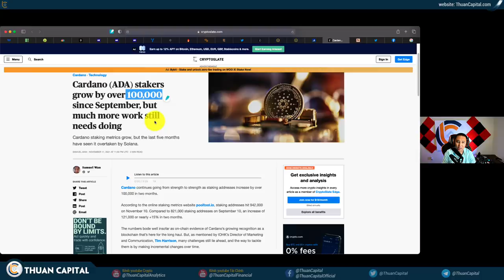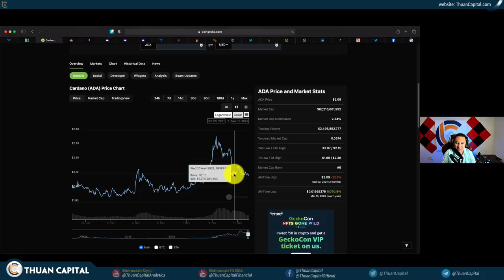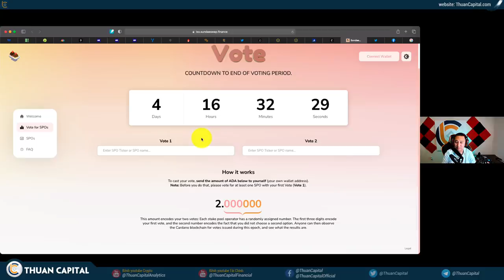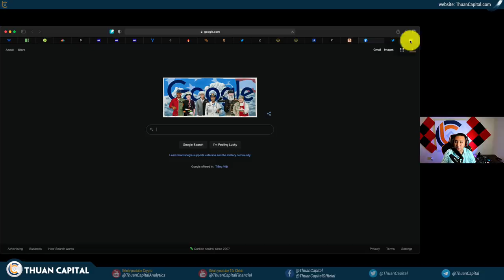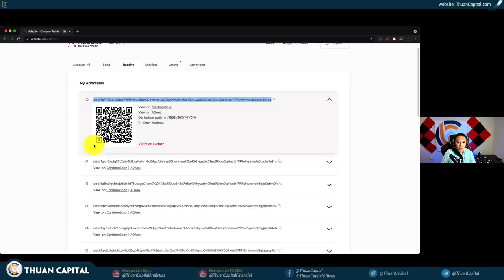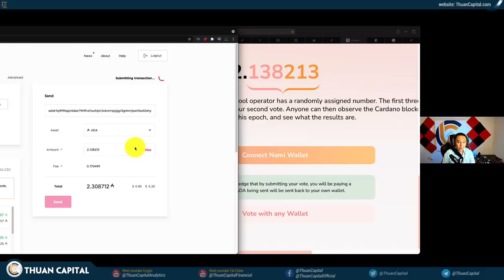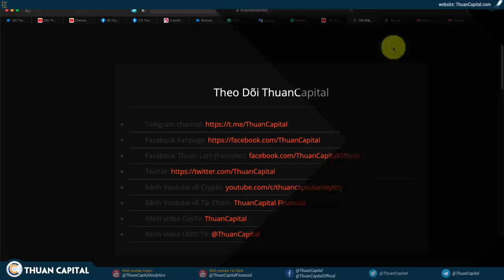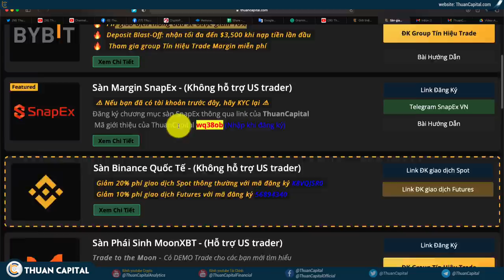1187 (Part 2) - ADA Và Bỏ Phiếu Cho Sundaeswap